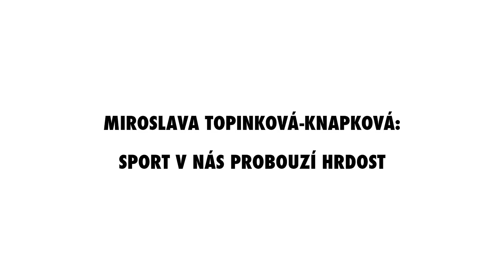Miroslava Topinková-Knapková: Sport v nás probouzí hrdost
"Svoji medaili bych dala mámě. Za to, jak mě vychovala, a jak velkou oporou mi je v životě."

- Miroslava Topinková-Knapková, olympijská vítězka, veslování